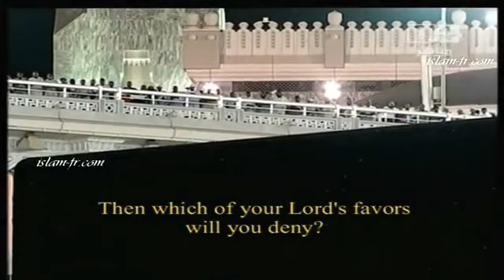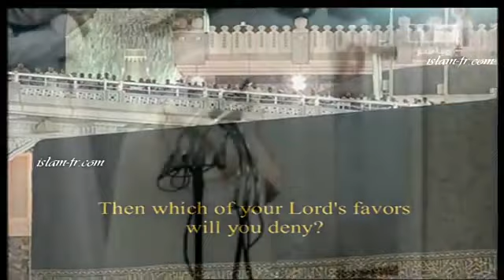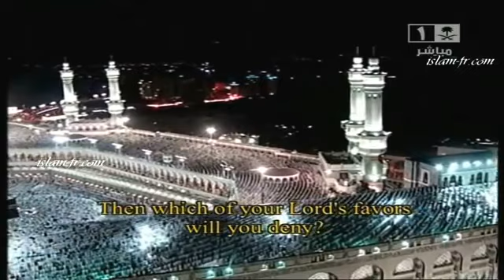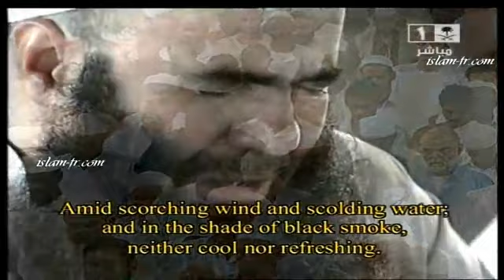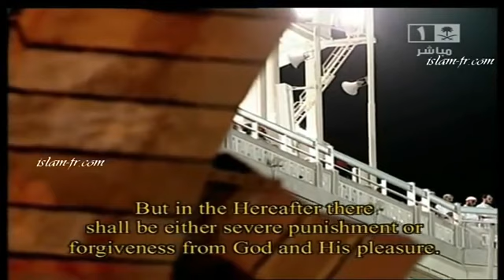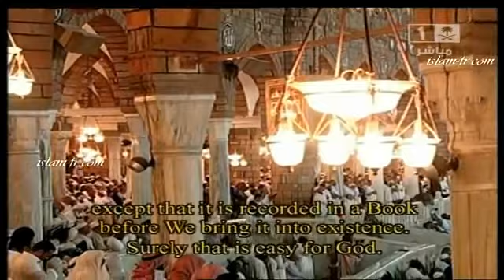Makkah Taraweeh 2009 Sheikh Maher 15 09 360p